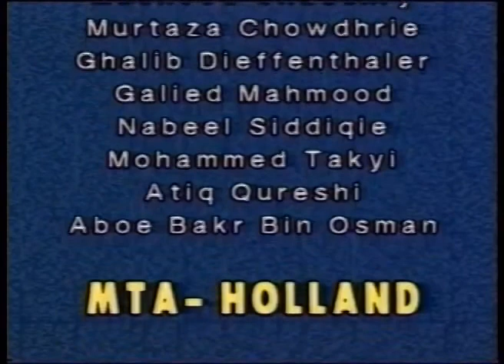Address to Ladies, Jalsa Salana Holland 22 April 2000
Nunspeet - Holland

© The Tahir Archive / MTA International, 2014.